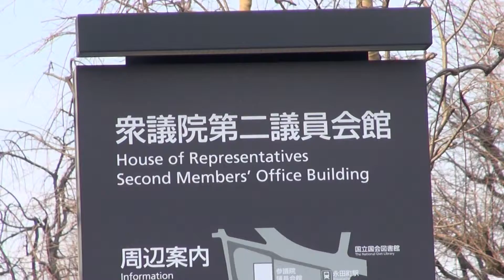衆議院第二議員会館です 平成25年 by picua.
平成２５年の１月の9日です水曜日です　Full AVCHD (HD)　by picua.